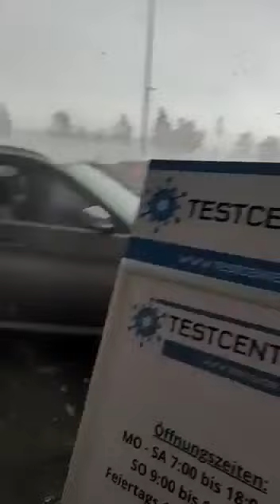Ужас Германия ураган торнадо в Падерборне!!